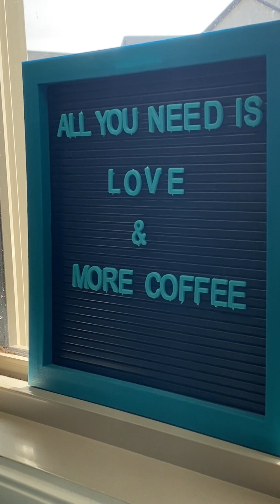A DAY IN OUR LIFE! ❤️